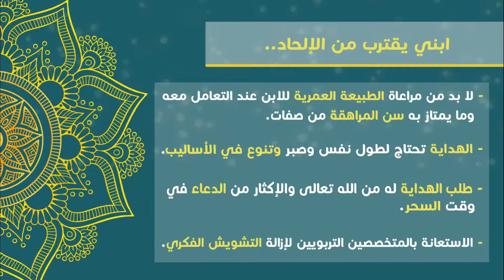سلسلة يسألونك - | ابني يقترب من الإلحاد | - (21) رمضان 2017 "خلاصة"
دمشق - مسجد لالاباشا | رمضان 2017 م - 1438 هـ |
الشيح د. محمد علي الملا